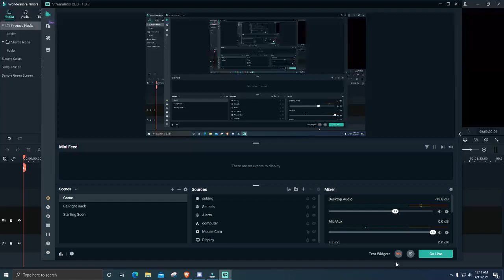I WILL UPLOAD MORE@!!@!@ !#